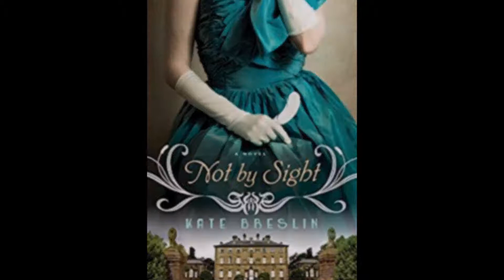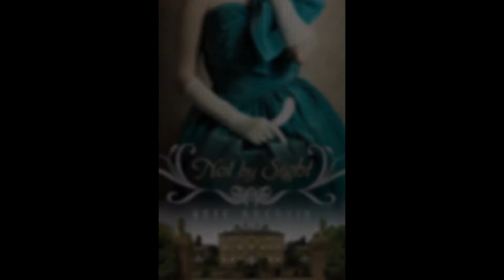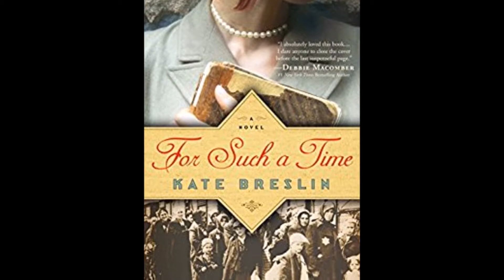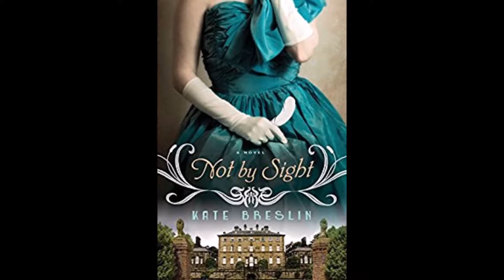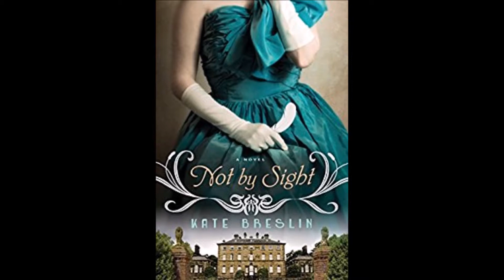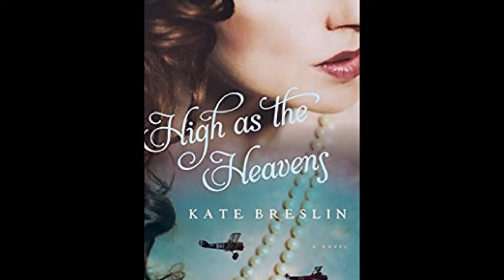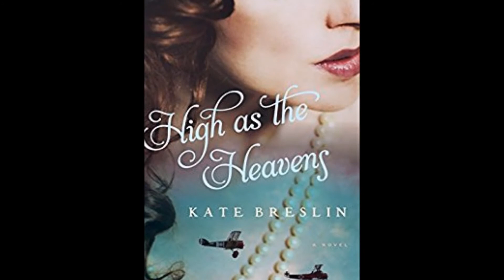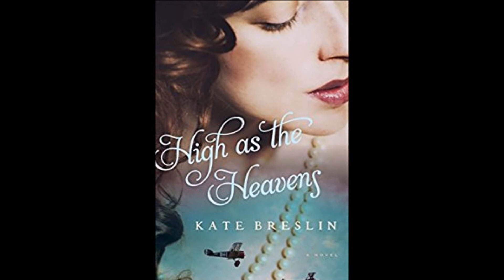High As The Heavens -- Write Stuff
In 1917, Evelyn Marche is just one of many women who has been widowed by the war. A British nurse trapped in German-occupied Brussels, she spends her days working at a hospital and her nights as a waitress in her aunt and uncle's café. Eve also has a carefully guarded secret keeping her in constant danger: She's a spy working for a Belgian resistance group in league with the British Secret Service.

When a British plane crashes in Brussels Park, Eve is the first to reach the downed plane and is shocked to discover she recognizes the badly injured pilot. British RFC Captain Simon Forrester is now a prisoner of war, and Eve knows he could be shot as a spy at any time. She risks her own life to hide him from the Germans, but as the danger mounts and the secrets between them grow, their chance of survival looks grim. And even if they do make it out alive, the truth of what lies between them may be more than any love can overcome.

Join me as i talked with author Kate Breslin new release, High as the Heavens. Or, download Stitcher on your mobile device.

PJC Media is a network focused on real Christian talk about issues that affect every day of our lives. From culture and arts, to politics, and devotions, PJC Media exists to invigorate the Christian culture with thought provoking, wholesome, and educational broadcasts and programming.